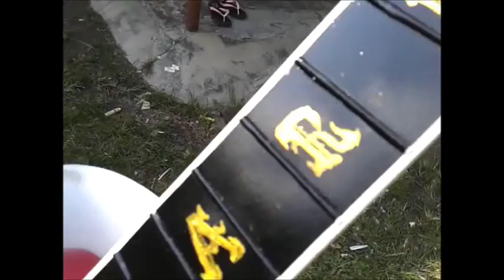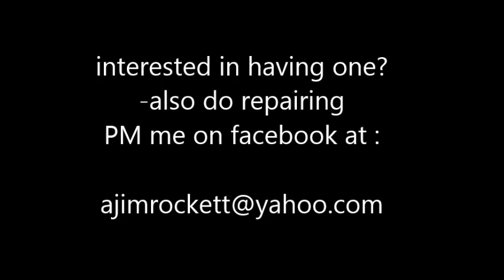KAPOK'S NIGHTMARE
this is a video of an acoustic guitar that I makeup into zacky vengence guitar look alike,.. :D
the backing track is second heartbeat by avenged sevenfold, :D